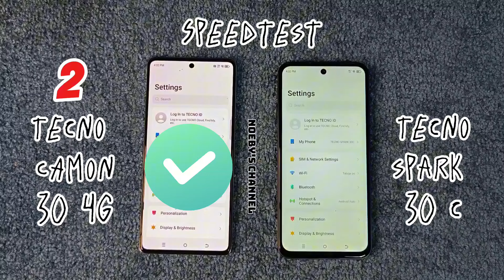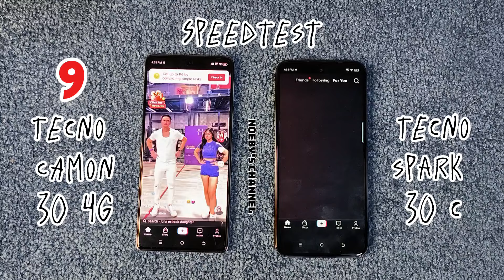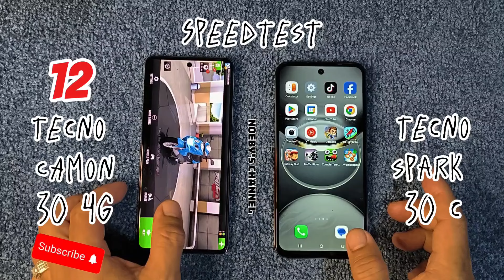Tecnk camon 30 4G Vs. Tecno spark 30c|The Final Battle 📉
This is for experiment only and not because we are biased.